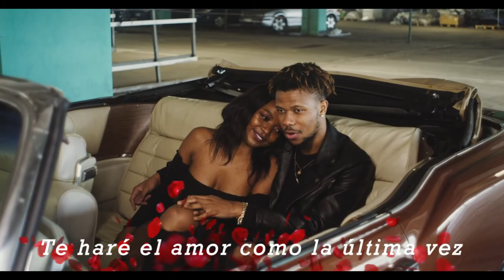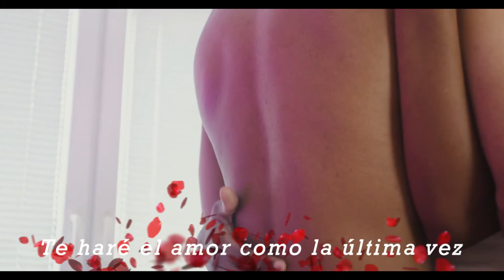Eduard Lorenz Quédate conmigo vídeo lyric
Artist: Eduard Lorenz
Songs: Quédate conmigo
editor:@edwardgraphic1